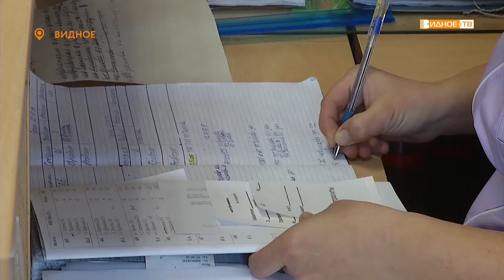«Лечит сердца» - врач кардиологического отделения Дмитрий Орловский